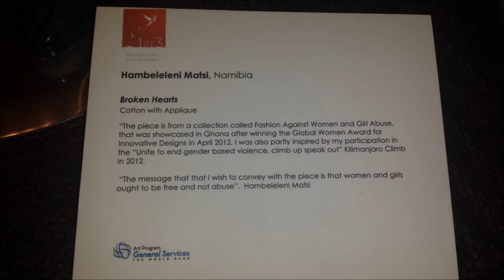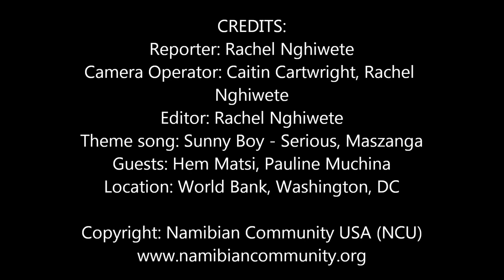At The World Bank: Stop Gender Based Violence in Namibia & Kenya (Africa)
Video Info and Credit: Fashion Designer Hem (Hambeleleni) Matsi from Namibia and Pauline Muchina from Kenya at the World Bank in Washington, DC, USA, on June 10th, 2014 on the Gender Based Violence Panel Discussion. Hem is a Namibian award winning Fashion Designer and Founder of 'Victims 2 Survivors' non profit organization in Namibia. Pauline Muchina is a Kenyan Senior Fellow at the Center for Health, Ethics and Social Policy.

Say no to Wife beater tshirts: The term is slang for a sleeveless white T-shirt -- the kind famously worn by Sylvester Stallone in Rocky and Marlon Brando in A Streetcar Named Desire. Its reputation comes from those wearing the shirts while engaged in domestic violence.

CREDITS:
Reporter: Rachel Nghiwete
Camera Operator: Caitlin Cartwright, Rachel
Nghiwete
Editor: Rachel Nghiwete
Theme song: Sunny Boy - Serious, Maszanga
Guests: Hem Matsi, Pauline Muchina
Location: World Bank, Washington, DC